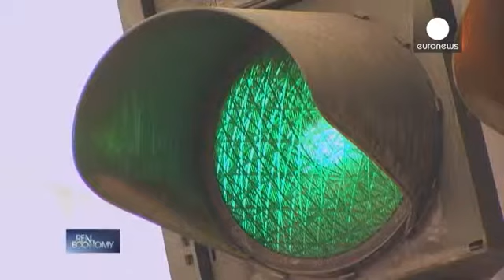Los nuevos esfuerzos de Grecia - real economy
No ha sido un camino fácil para los griegos. Para evitar el impago de la deuda, el país ha tenido...

No ha sido un camino fácil para los griegos. Para evitar el impago de la deuda, el país ha tenido que recurrir a los rescates y aplicar duras reformas.

Grecia lleva desde 2009, e incluso antes, navegando en aguas turbulentas. Pero ese año el país admite tener un agujero negro en sus cuentas públicas. En 2010 se anunciaron programas para corregir los desequilibrios presupuestarios y más medidas de austeridad. Ese año la troika acordó la entrega de un rescate financiero internacional de 110.000 millones de euros a cambio de duras reformas. Más tarde, en 2011, se acuerda un segundo rescate.

Tras el anuncio de un referéndum sobre el plan de rescate aprobado por la Unión Europea, el primer ministro dimitió. Al final, el referéndum no se celebró. En 2012 Grecia firma acuerdo de canje de deuda. Después de dos elecciones, la coalición de Andonis Samarás consigue formar gobierno y una extensión del período de ajuste fiscal de dos años. Las reformas de la administración suprimen 4.000 puestos de trabajo. El gobierno griego anuncia el cierre de la televisión pública. Para impulsar las reformas del país este año la Eurozona ha aprobado una nueva ayuda de 6.800 millones de euros adicionales.

En su sexto de año recesión el PIB de Grecia no ha dejado de contraerse. La Unión Euorpea, el Fondo Monetario Internacional y el Banco Central Europeo reclaman reformas. Unas reformas difíciles de cumplir en un país donde el desempleo sigue subiendo y el acceso a los servicios básicos, como la salud, se han covertido en algo casi imposible.

Después de la recapitalización del sistema bancario, que ha costado 50.000 millones de euros, los prestamistas esperan que las privatizaciones aporten más de dos mil millones en 2013. El próximo paso para cumplir con las exigencias de la troika es la reforma de la Administración.